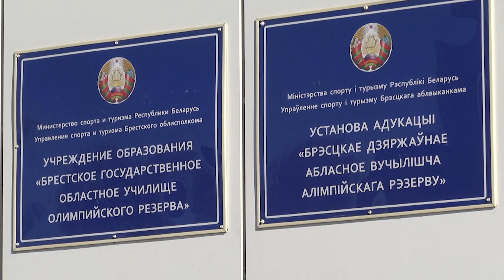2021-05-13 г. Брест. Училище олимпийского резерва. Новости на Буг-ТВ.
Обладательница золотой медали по академической гребле на вторых летних юношеских Олимпийских играх Кристина Староселец, Бронзовый призёр олимпийских игр 2008 года в толкании ядра Надежда Остапчук, Чемпионка Европы по плаванию Анастасия Шкурдай и Чемпионка Европы по метанию копья Татьяна Холодович - что объединяет этих и многих других титулованных спортсменов, которые прославили нашу Республику на международной арене?  Все они воспитанники училища олимпийского резерва в городе Бресте и начинали делать свои первые шаги в большой спорт в его стенах. Побывала здесь и наша съёмочная группа.